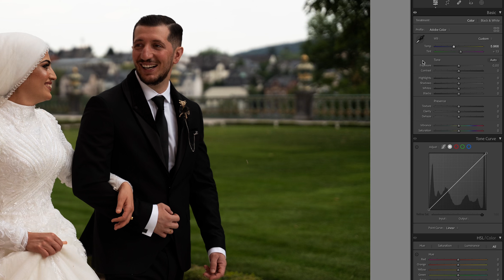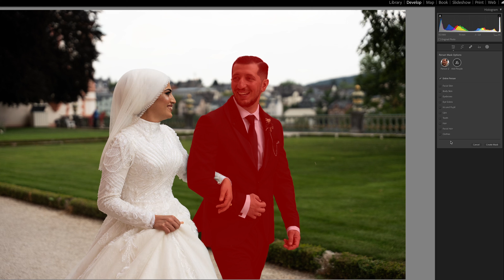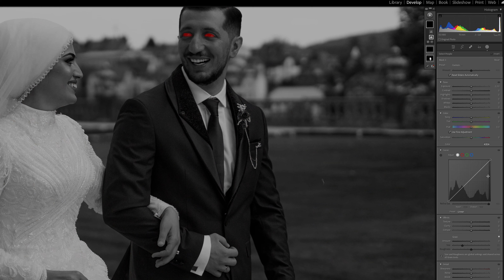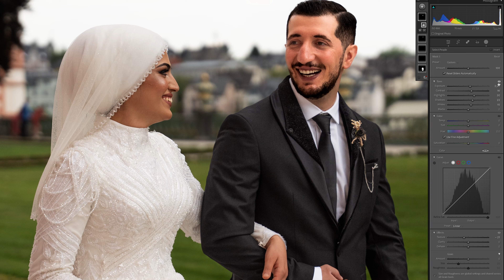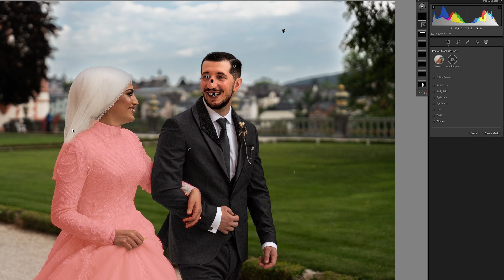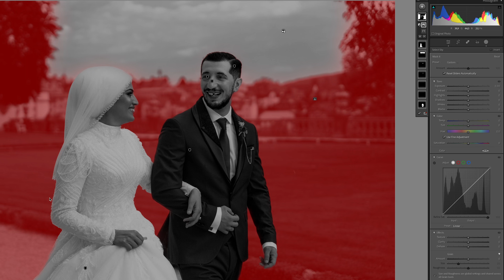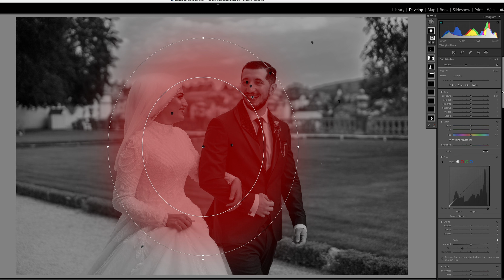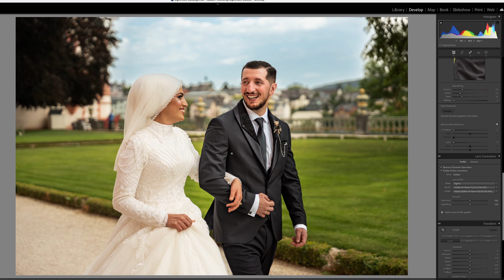Fotobearbeitung / Portrait in Adobe Lightroom - Masken, AI, Portrait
Adobe Lightroom hat viele Features, mit der das Editing erleichtert wird.

🎁 KOSTENLOS SUPPORTEN über Amazon einkaufen:

DIE GRÖßTEN AUSWAHLMÖGLICHKEITEN FÜR AFTER EFECTS, PREMIERE PRO, STOCK VIDEOS, SFX, MUSIK, BILDER UND MEHR!

✅ Sony Alpha 7 IV
✅ Sony Alpha ZV-E10
✅ Sony Alpha ZV-E1
✅ Mein ND Filter
✅ Mein Vlog Objektiv
✅ Kamera Rucksack